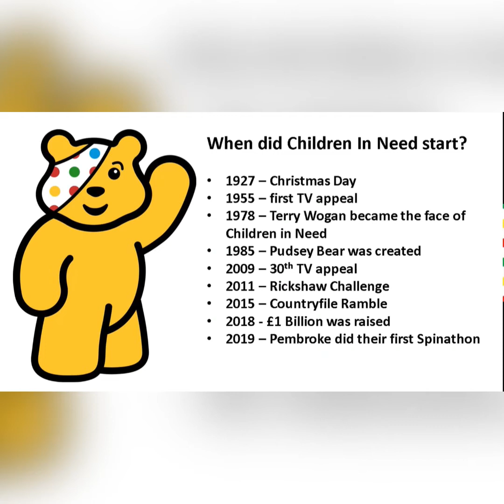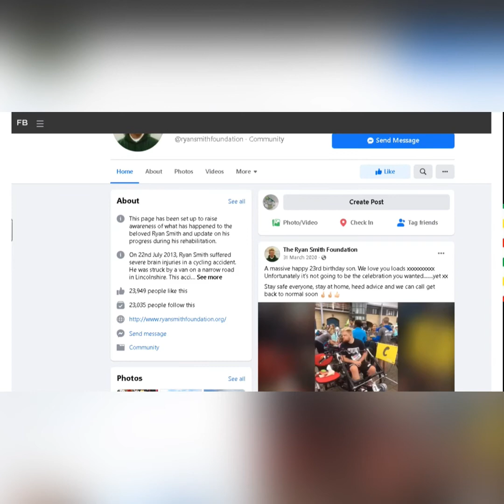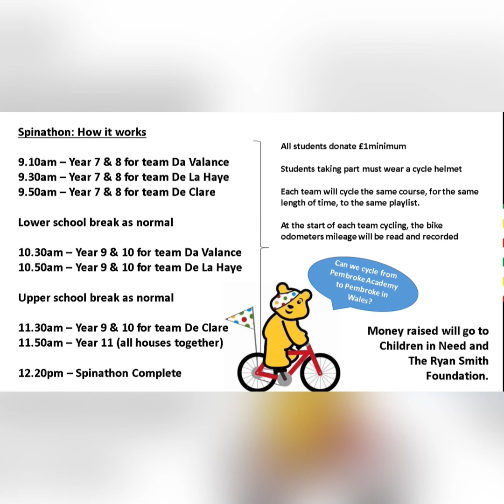Children in Need Spinathon 2021